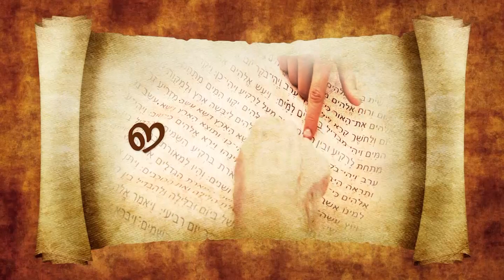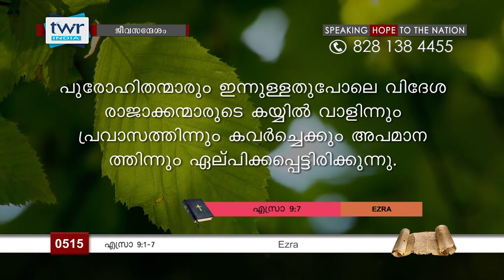TTB എസ്രാ 9:1-7 (0515) - Ezra Malayalam Bible Study